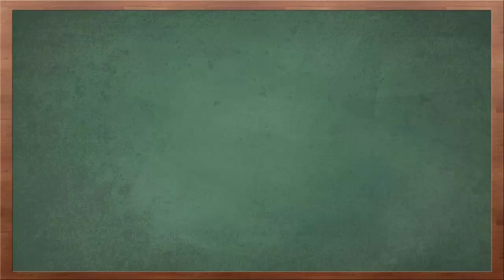Cara Mengatasi Syaraf Kejepit Sendiri di Rumah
Video kali ini tentang cara mengatasi syaraf kejepit sendiri di rumah.